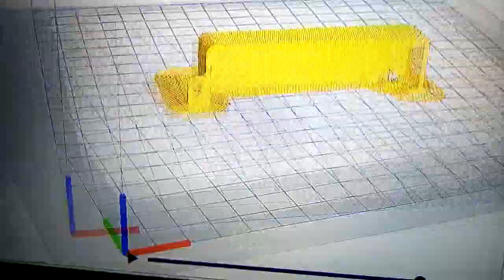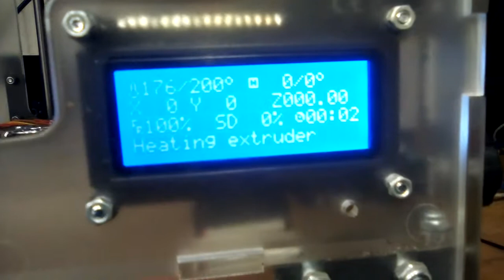First (failed) print